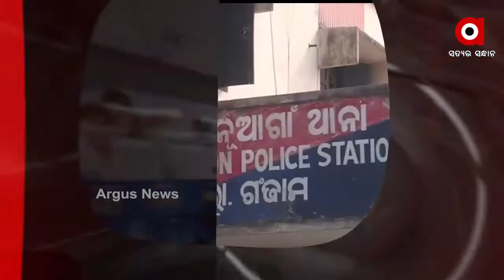Headlines 9Am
ପୁଣି ଲଜ୍ଜା...ଅନୁଗୁଳ ପଥରଗଡ଼ ମଦ ମୃତ୍ୟୁ ଘଟଣା... ମହାବାତ୍ୟାକୁ ପୁରିଲା 21 ବର୍ଷ… ଫେରିଲା ମୌସୁମୀ, ଆସିଲା ଶୀତ...